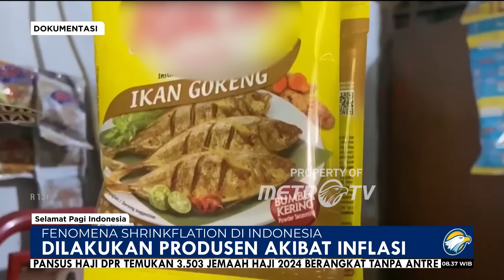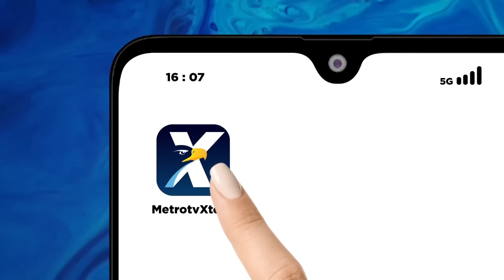[FULL] Dialog - Fenomena Shrinkflation di Indonesia [Selamat Pagi Indonesia]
MetroTV, Shrinkflation adalah sebuah fenomena dimana sebuah produk mengalami penyusutan ukuran kemasan hingga isi, namun tak menaikkan harga. Upaya ini kerap dilakukan pelaku usaha saat inflasi terjadi.
Untuk mempelajari lebih banyak terkait apa sih shrinkflation itu, kita akan membahas bersama dengan ekonom senior Samuel Sekuritas Indonesia, Fithra Faisal dan ketua pengurus harian yayasan lembaga konsumen indonesia, Tulus Abadi yang sudah bergabung secara virtual.